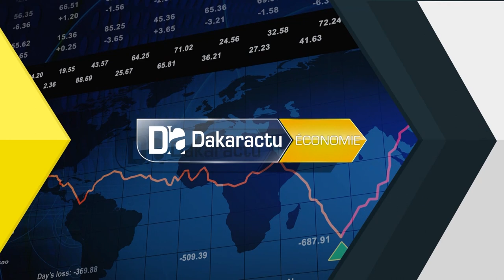SIAD 2O2O/J2 : « Ces genres d’événement sont très importants dans le cadre du développement de l’art